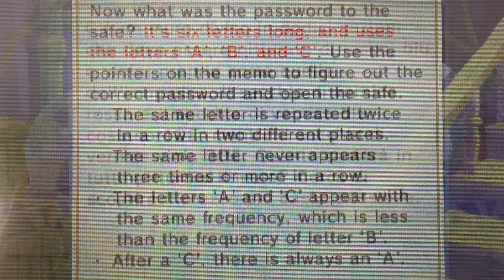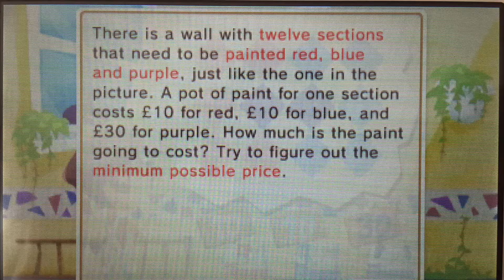Problemi di traduzione in Layton’s Mistery Journey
Abbiamo notato un piccolo grande difetto nella versione italiana di Layton's Mistery Journey.